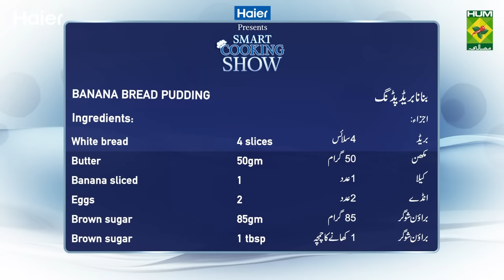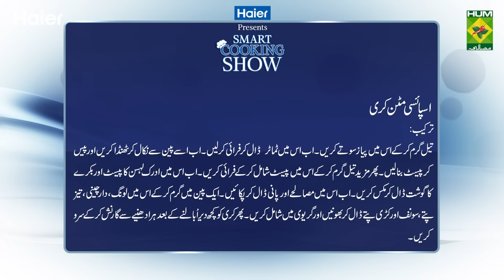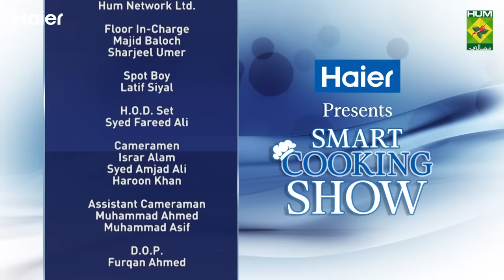Haier Smart Cooking Show Ep 33 - Banana Bread Pudding & Spicy Mutton Curry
In episode 33, Chef Zarnak is preparing amazing recipes of Banana Bread Pudding and the finger-licking Spicy Mutton Curry in Haier Smart Cooking Show. Learn these recipes and share your feedback in the comments below!